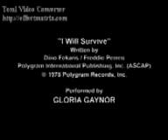Jesus I Will Survive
This is just a video i found, so i decided to upload it.